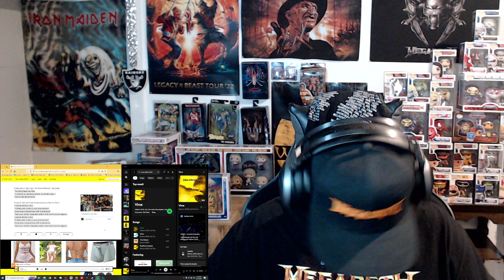Virus. By: Deltron 3030 (A MetalHead Reacts To Rap / Hip Hop)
This is DOPE as F! You gotta hear this!!